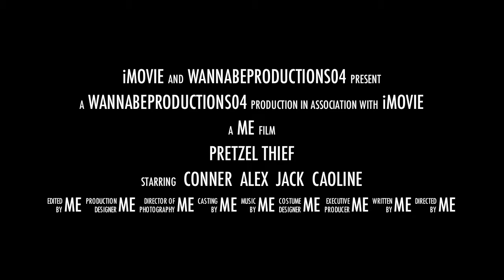Pretzel Thief Trailer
He wants his pretzels back in this action packed film.